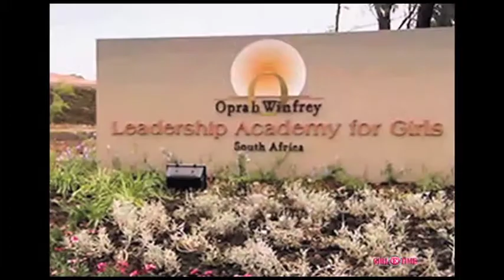Dr.Maxine Mimms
Girl E Time TV Honoring Dr.Maxine Mimms .